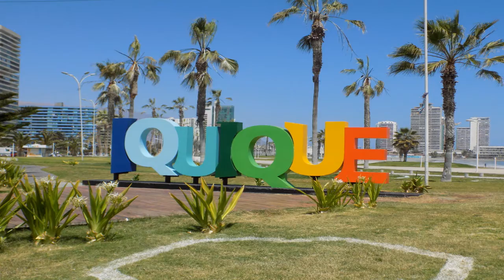VI Copa Club deportivo de Natación Iquique 2020. Piscina A.Godoy (Parte 17) bo. pe. cl.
22.02.

CHILE, BOLIVIA y PERÚ.
Copa club deportivo de natación.
Unión morro.

-.jogojohn.-